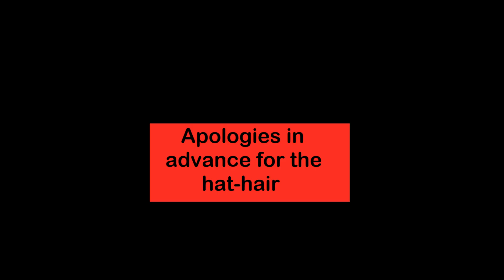Winter sledding fun!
A Video of all the places to sled at my house.